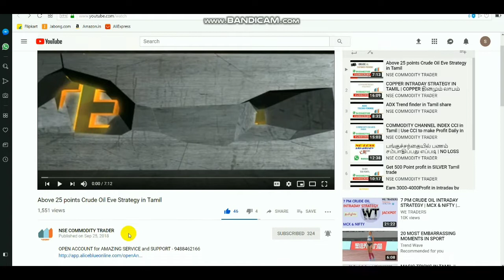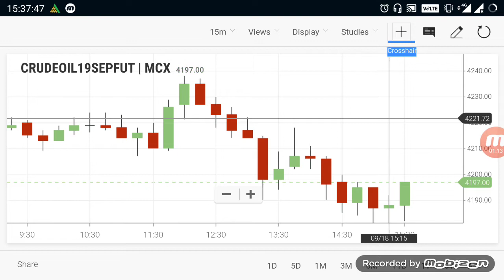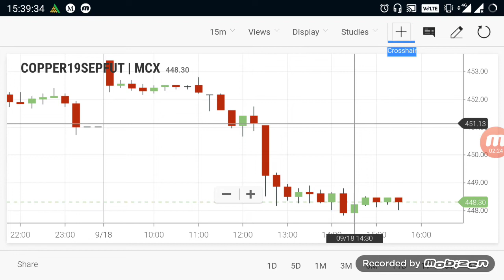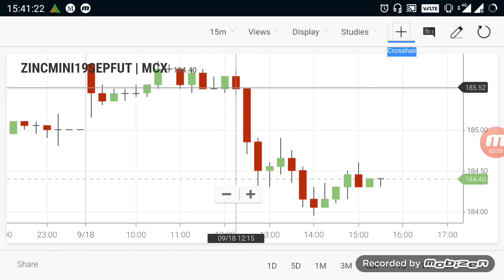Commodity Live Levels | Crudeoil Evening Breakout Range 18/09/2019